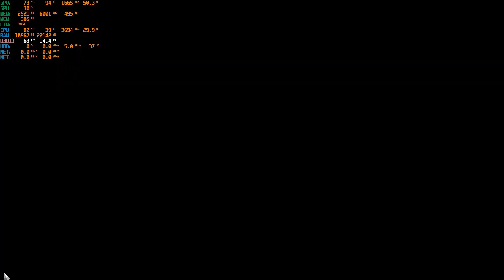ATS EP.70 รับโหลด Tub Grinder น้ำหนัก 27 ตัน ไปส่งที่เมือง Oakland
Truck : KW W900 Highway Killer By Jon ruda
Engine : CAT C-16 800 HP by Zeemod's
Cargo : Tub Grinder
Weight : 27 tons
Destination City : Oakland
Destination Company : HMS Machinery

Notebook Spec
Brand : ASUS
Model : Tuf Gaming F15 FX506LH
CPU : Intel® Core™ i5-10300H Processor 2.5 GHz (8M Cache, up to 4.5 GHz, 4 cores)
RAM : 16 GB BUS 2933
GPU : NVIDIA® GeForce GTX™ 1650, 4GB GDDR6
Storage : SSD M.2 NVMe 512 GB
Display : 15.6-inch, FHD (1920 x 1080) 16:9, Refresh Rate:144Hz
Audio : DTS software Built-in array microphone 2-speaker system with Smart Amplifier Technology
Wifi Card : Intel Wi-Fi 6E AX210 160MHz
LAN Card : 10/100/1000 Mbps
Adapter Charger : ø6.0, 150W AC Adapter, Output: 20V DC, 7.5A, 150W, Input: 100~240V AC, 50/60Hz universal